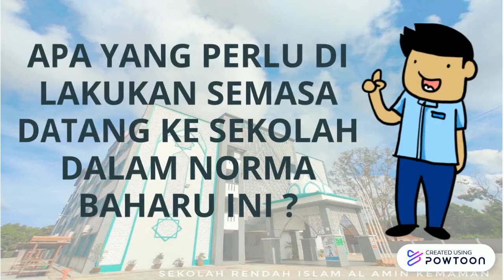PERATURAN NORMA BARU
Amalan norma baharu yang perlu dilakukan oleh murid apabila berada di sekolah